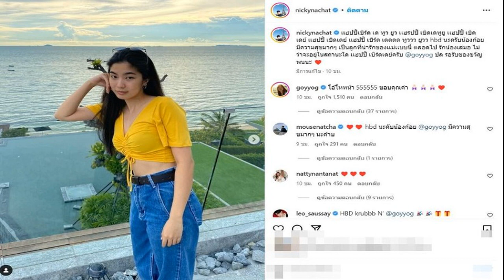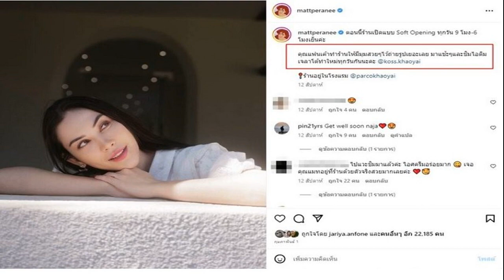สุดซึ้ง สาวป่วย โรคดึงผมตัวเอง แฟนหนุ่มโกนผมเป็นเพื่อน เผยสาเหตุ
สุดซึ้ง สาวป่วยเป็น โรคดึงผมตัวเอง แห่ให้กำลังใจล้นหลาม แฟนหนุ่มโกนผมเป็นเพื่อนด้วย เผย ช่วงที่ไม่กล้าออกจากบ้าน วอน เข้าใจโรคนี้ไม่ได้เป็นโรคบ้า
เมื่อเวลา 12.00 น. วันที่ 28 เม.ย.2566 น.ส.สหพร ศิริรัตนชัย เจ้าของคลิป เปิดเผยกับ ‘ข่าวสดออนไลน์’ หลังได้ออกมาโพสต์คลิปผ่านติ๊กต็อกชื่อว่า “เป็ดป็อป” แล้วพูดถึงอาการป่วยเป็น โรคดึงผมตัวเอง ก่อนตัดสินใจโกนผมเพื่อลดปัญหาการชอบดึงผม และได้กำลังใจดีจากแฟนหนุ่มที่โกนหัวด้วย ทำเอาชาวเน็ตแห่ให้กำลังใจล้นหลาม
สาวป่วยเป็น โรคดึงผมตัวเอง แห่ให้กำลังใจล้นหลาม แฟนหนุ่มโกนผมเป็นเพื่อนด้วย เผย ช่วงที่ไม่กล้าออกจากบ้าน

น.ส.สหพร กล่าวว่า ตอนเด็ก ๆ ตนเคยผมร่วง และชอบดึงผม ซึ่งตอนนั้นไม่กล้าบอกใครด้วย ที่บ้านก็เข้าใจว่าเป็นแค่โรคผิวหนังธรรมดาแล้วผมร่วง ไม่ได้คิดว่าตัวเองเป็นโรคดึงผม พอผ่านไปก็เริ่มดีขึ้นแล้วก็หายไปเอง แต่ยังคงมีอาการดึงอยู่บ้าง กระทั่ง 3-4 ปีที่ผ่านมา จู่ ๆ ตนเหมือนเป็นโรคซึมเศร้า แล้วมีอาการดึงผมร่วมด้วย
น.ส.สหพร กล่าวต่อว่า จึงได้ไปหาหมอจิตแพทย์ ก็ทำให้รู้ว่ามันคือโรคชนิดหนึ่งที่สาเหตุเกิดจาก ความเครียด แล้วก็สารเคมีในสมองที่ผิดปกติ ก็รักษามาเรื่อย ๆ กินยาที่ช่วยลดอาการดึงผมได้ แต่ก็ต้องคอยปรับพฤติกรรมของตนเอง ต้องคอยเตือนสติตัวเองด้วยว่าอย่าดึง สำหรับอาการจะเป็นตอนที่รู้สึกเครียด ทำให้ตนดึงผม บางทีก็รู้สึกตัว บางทีก็ไม่รู้สึกตัว บางทีทำอะไรเพลิน ๆ อยู่ก็เป็น เหมือนว่าแรก ๆ เป็นเพราะความเครียด

น.ส.สหพร กล่าวอีกว่า แต่หลัง ๆ มาพอเริ่มชิน ดึงจนติดก็เหมือนเป็นพฤติกรรมที่ทำไปเอง และการทำงานก็มีปัญหาบางทีคนภายนอกไม่เข้าใจว่าตนเป็นอะไร ทำให้เสียบุคลิก บางครั้งก็ทำให้รู้สึกไม่มั่นใจในตัวเอง ก็กระทบกับชีวิตประจำวัน ทำให้รู้สึกเครียดเพราะแรก ๆ เป็นแค่นิดเดียว เรายังมัดผมปิดได้ ใส่หมวกปิดได้ แต่พอเริ่มเป็นเยอะขึ้น ก็จะมีช่วงที่ไม่กล้าออกจากบ้าน พอหาหมอดีขึ้น และที่บ้าน คนรอบข้างมีความเข้าใจตน ก็คอยเป็นกำลังใจให้แล้วก็สภาพจิตใจเริ่มดีขึ้น
น.ส.สหพร กล่าวด้วยว่า และแฟนที่ตัดสินใจโกนผมเป็นเพื่อนตน ก็เป็นอีกหนึ่งกำลังใจที่ดี ให้กำลังใจดี บอกกับตนตลอดว่าเดี๋ยวก็หาย เดี๋ยวตัดผมเป็นเพื่อน ไว้ยาวไปด้วยกัน คอยอยู่ข้าง ๆ ตลอด ซึ่งการที่ตัดผมหรือโกนผมของตนไม่ใช่วิธีการรักษาหรือหมอแนะนำมา ตนแค่รู้สึกว่าตนถอนเยอะเกินไปแล้ว เลยอยากตัดปัญหาแล้วลองโกนดู

น.ส.สหพร กล่าวต่อว่า อยากให้คนเข้าใจว่าโรคนี้ไม่ได้แบบเป็นโรคบ้า หรือถูกรังเกียจ ตนเห็นในคอมเมนต์มีหลาย ๆ คนที่เป็นแล้วถูกคนรอบข้างไม่เข้าใจ มีน้อง ๆ บางคนโดนบูลลี่ อยากให้คนที่อยู่ข้าง ๆ คนที่เป็นเหมือนตน เปิดใจแล้วก็คอยให้กำลังใจกัน อยากให้คนเข้าใจตัวโรคมากขึ้นว่ามันสามารถเกิดขึ้นได้จริง ๆ
เป็นกำลังใจให้ทุกคนค่ะ ที่เป็นเหมือนกัน หลาย ๆ คนก็เป็นเหมือนเรา แล้วก็มีหลาย ๆ คนที่ไม่รู้ว่ามันมีโรคอย่างนี้ด้วย มันมีจริง ๆ ก็มาพยายามสู้ไปด้วยกัน หายไปด้วยกัน รักษาไปด้วยกันค่ะ” น.ส.สหพร กล่าว
240423  รีวิวตัดผม โรคดึงผม รีวิวแฟน
 เสียงต้นฉบับ – เป็ดป๊อป – เป็ดป๊อป
น.ส.สหพร กล่าวว่า หลังจากคลิปดังกล่าวถูกเผยแพร่ไป มีชาวเน็ตแห่มาคอมเมนต์ให้กำลัง และแลกเปลี่ยนประสบการณ์กันอย่างมากมาย ทำให้คลิปนี้เป็นอีกหนึ่งคลิปที่สร้างกำลังใจให้กับใครหลายคนที่กำลังเผชิญกับ “โรคดึงผมตัวเอง” ให้ผ่านไปด้วยกัน